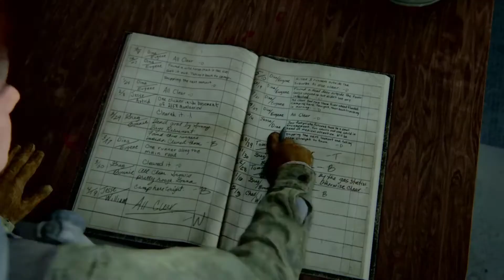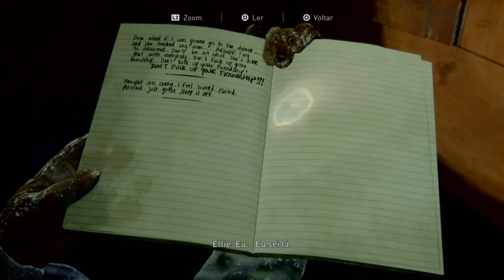THE LAST OF US part II - (#3) INFECTADOS?Estação de radio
PC
processador: core i3
Ps4 slim
Editor: Filmora9